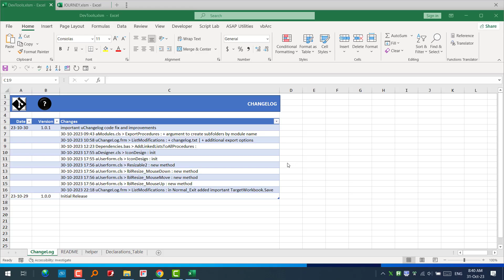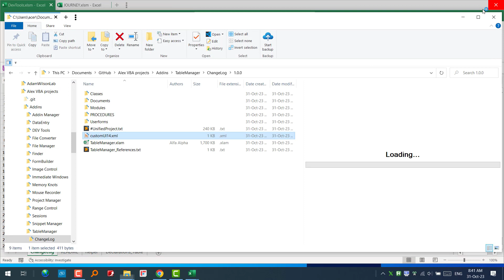VBA - Changelog Manager Update